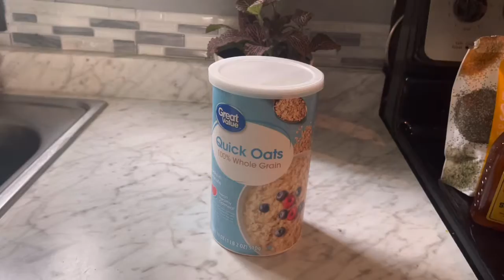**UNFILTERED** Day in the life….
I do not own or have written the books I ready from.

Hey hey hey y’all! Sorry I’ve been away, but ya girl is focusing on editing, best background colors, etc. I pray you enjoyed this video!!

Guess what came in yesterday? My sweet corn seeds! Stock up now y’all. I’m also doing a lot more reading these days which I LOVE!!!

Book recommendations welcome!!!